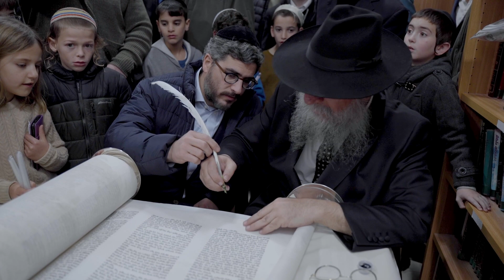Last Letters in Rabbi Steinsaltz's Sefer Torah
Writing the very last letters of the Sefer Torah in memory on Rabbi Adin Steinsaltz z"l
Dedicated in honor of Lou Bravmann z"l and his staunch support of The Steinsaltz Yeshiva over the years.